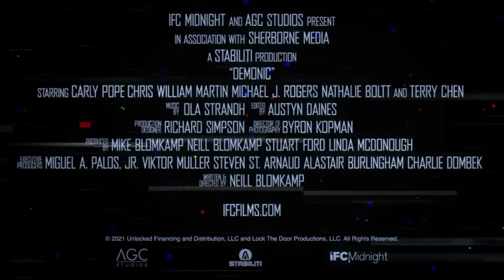Demonic (Fan-Made) HD TV Spot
Super excited to check out Neill Blomkamp's next film I had to do a TV Spot for it. Hope you enjoy!

Song: Live or Die (Full Mix) - Jigsaw TV Spot Music